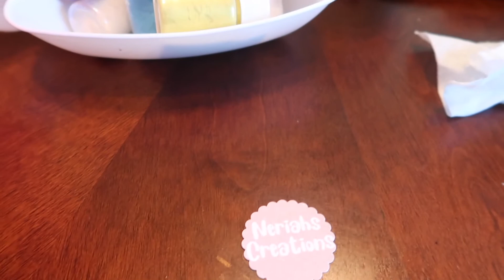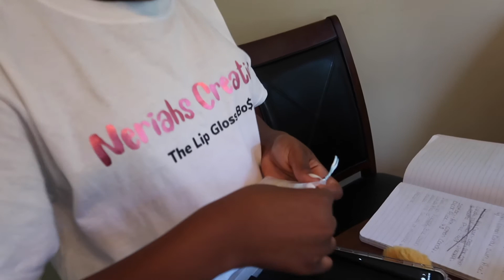How to start a Business l Young Entrepreneurs l Business Interview ♡ SeQuoiaCreates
and My Niece Dimi
started their own business this summer and made over $100 on their first day! We are here to motivate anyone who is looking to follow their dreams no matter how young or old you are. They have had the opportunity to shadow me and watch how I run my own business and use those same skills to build their own. What skill will you come out of this year a Master of?